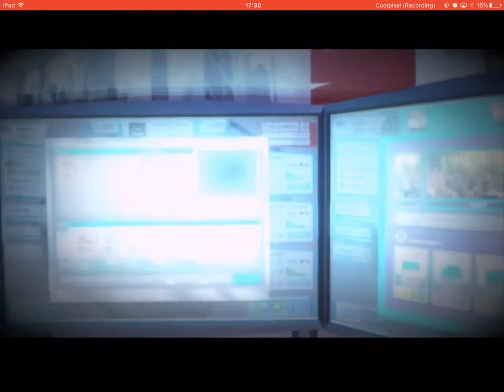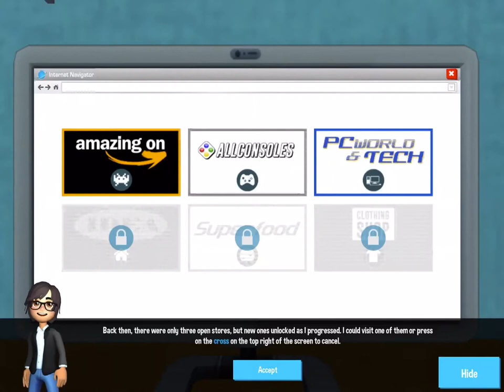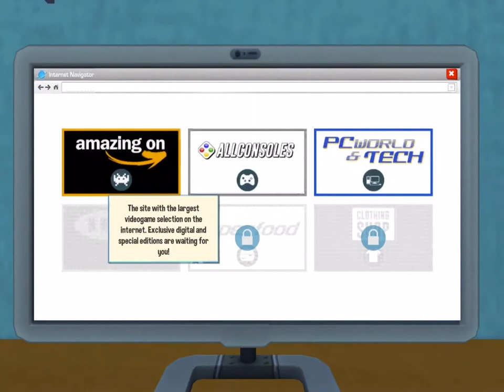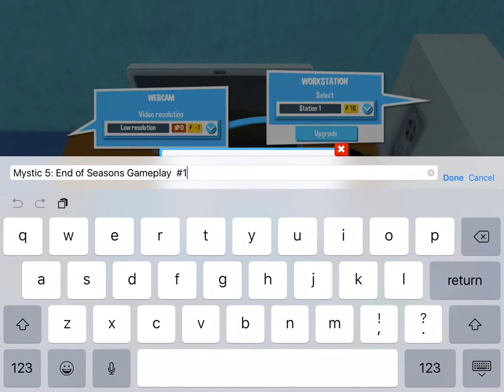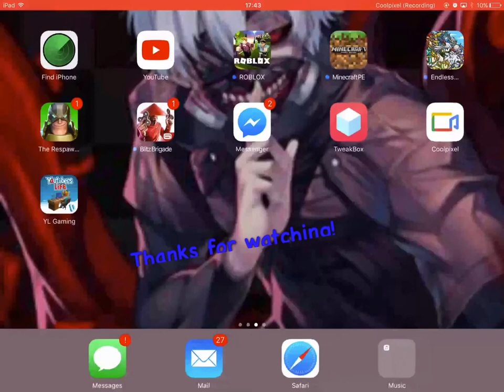Youtubers life Gameplay #1 | Nathan - BLUE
I am playing in my ipad.